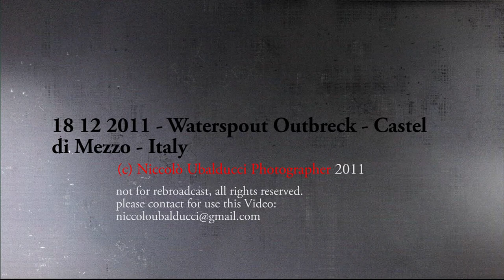18 12 2011 - Waterspout Outbreak - Castel di Mezzo - Italy